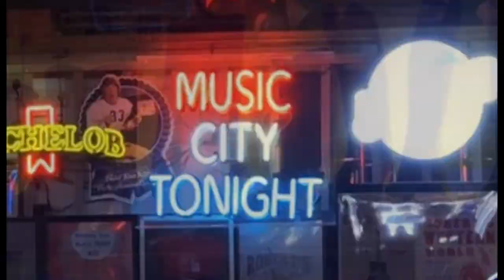Kelley's Heroes, "Devil Went Down To Georgia" live at Robert's Western World, 03/23/2022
Joe Fick (vocal, bass), Luke McQueary (guitar) and Billy VanVleet (drums) tearing it up on lower Broadway.